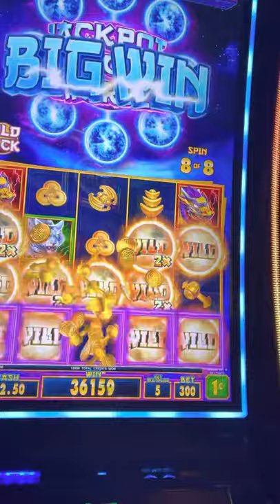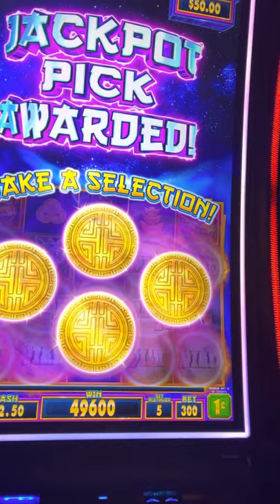Orb Lock $3 bonus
Nice bonus